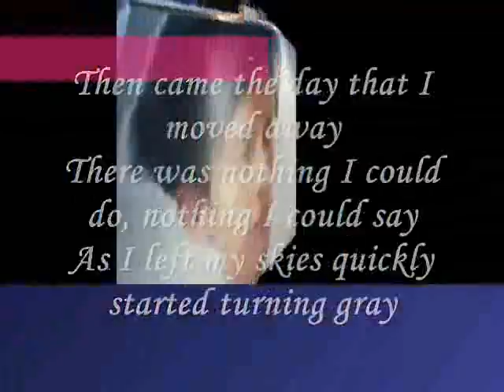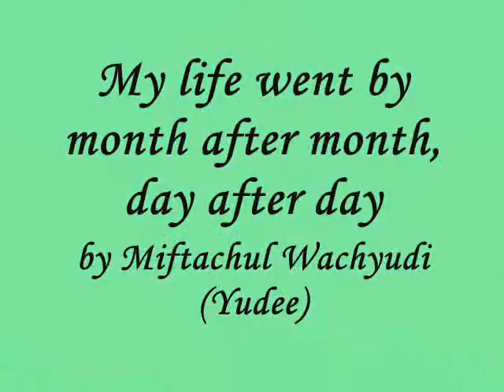My life went bymonth after monthday after day-miftachul wachyudi.Miftachul Wachyudi (Yudee)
do.
do so
Money is an excellent servant, but the host
very bad.